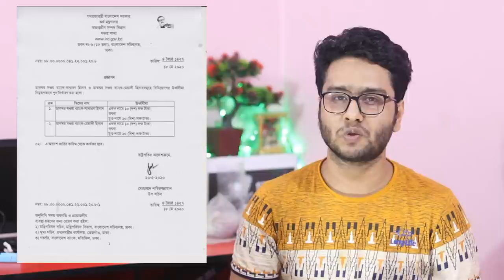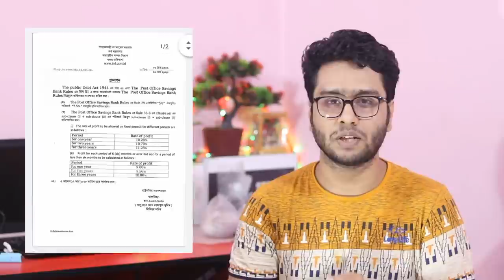ডাকঘর সঞ্চয়স্কিমে নতুন নিয়ম কার্যকর পোস্ট অফিস সঞ্চয় হিসাব Post Office Fixed Deposit Update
সঞ্চয়পত্রে বিনিয়োগ নিরুৎসাহিত করতে ইতোমধ্যে বিভিন্ন পদক্ষেপ গ্রহণ করেছে সরকার। এতে করে ক্ষুদ্র সঞ্চয়কারীদের জন্য সঞ্চয়পত্রে বিনিয়োগ কঠিন হয়ে গেছে। এর মধ্যে এবার ডাকঘর সঞ্চয় ব্যাংক স্কিমে বিনিয়োগের লাগাম টানল সরকার।

হঠাৎ করে বিনিয়োগ ঊর্ধ্বসীমা তিন ভাগের দুই ভাগই কমিয়ে দেয়া হলো ডাকঘর হিসাবে । ‌ব্যাংক আমানতে সুদহার যখন ৬ শতাংশ তখন ডাকঘর সঞ্চয় স্কিমের কিংবা সঞ্চয়পত্রে সুদহার প্রায় দুই গুণ। সামাজিক নিরাপত্তার খাত হিসেবে বিবেচিত এ খাতে অনেক ধনী ব্যক্তিরা বিনিয়োগ করছে। পাশাপশি এ খাত থেকে ঋণ নিলে সরকারকে বেশি পরিমাণ সুদ পরিশোধ করতে হচ্ছে। এতে করে সরকারের খরচ বেড়ে যাচ্ছে। তাই এ সিদ্ধান্ত নিয়েছে সরকার।

জাতীয় সঞ্চয় স্কিমটি অনলাইন তথা অটোমেশন হয়ে গেলে এতে বিনিয়োগ করার সময় একটি হিসাব (অ্যাকাউন্ট) খুলতে হবে। আর হিসাব খোলার জন্য বাধ্যতামূলক করা হয়েছে জাতীয় পরিচয়পত্র। ডাকঘর সঞ্চয় ব্যাংকে জমা দিতে হবে চেকের মাধ্যমে। সঙ্গে ইলেকট্রনিক কর শনাক্তকরণ নম্বর (ই-টিআইএন) সনদের কপিও দিতে হবে। যাদের হিসাব রয়েছে তাদেরকেও অনলাইন ডাটাবেজের আওতায় আনা হবে।

বিশেষ দ্রষ্টব্য : দুঃখিত, ডাকঘরে আপনি যদি ফিক্স ডিপোজিট করেন সেক্ষেত্রে  সে ক্ষেত্রে প্রতি লক্ষ টাকায় আপনি মুনাফা পাবেন ৩৩,৮৪০ টাকা । এখান থেকে সরকার কেটে নিবে উৎসকর তারপরে প্রায় ৩০,৪৫৬ টাকার কাছাকাছি আপনি পাবেন ।